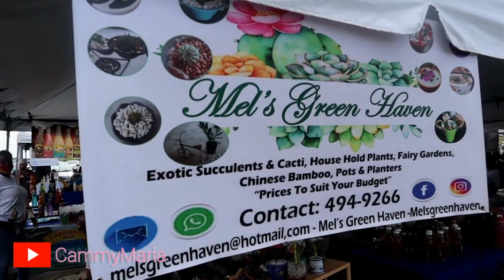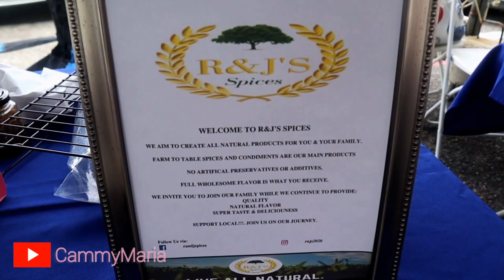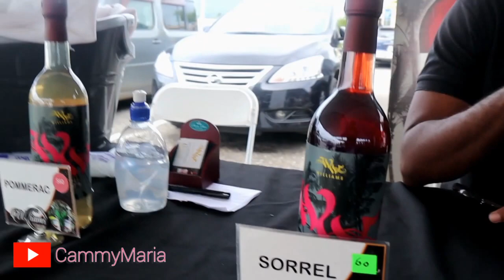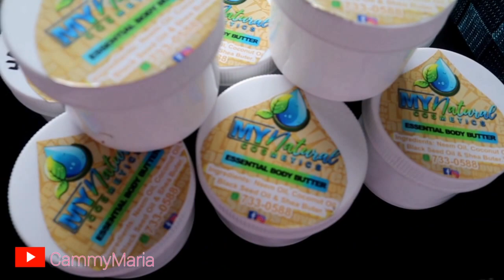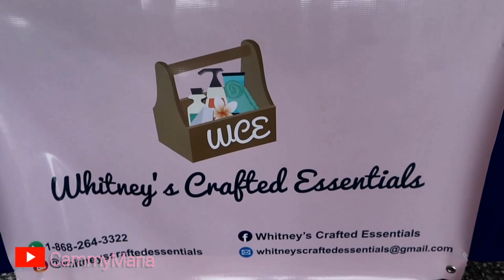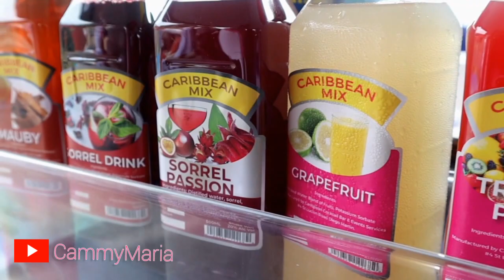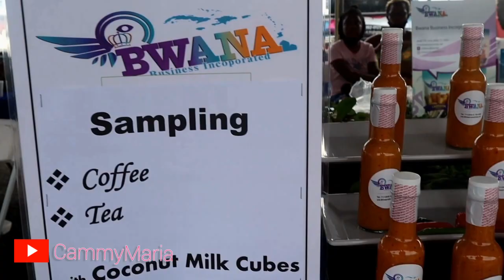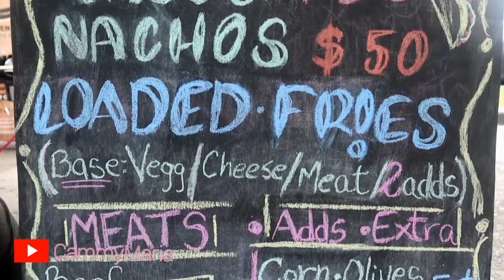FARM FRESH FOOD- POP UP MARKET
We visited the Fresh Farm Food pop up markent to see some of the best locally made products in Trinidad and Tobage.its truly a pleasure seeing amazing locally made products that look good, well packaged and serviced with a smile.
Make the best of every moment but do it wisely. Stay safe.

NEW VIDEO UPLOADS ARE ON SATURDAYS & extra videos on any given day.